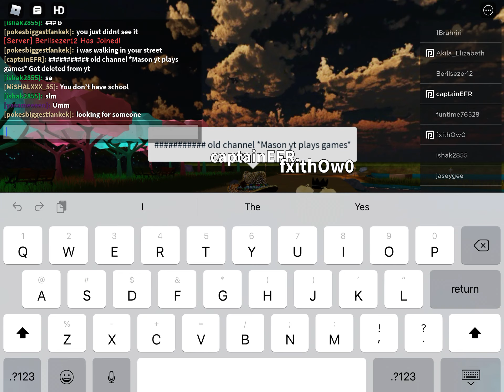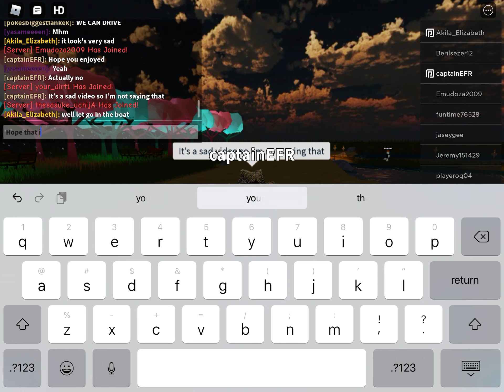JustForKixz’s old channel *Mason yt plays games* has been deleted from YouTube :( (SAD NEWS)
1 like = 1 pray for JustForKixz’s other channel

By the way, Sents JustForKixz 10 subscriber channel got deleted, I’m probably going to take a break from YouTube for a little while Just to calm down from my sadness